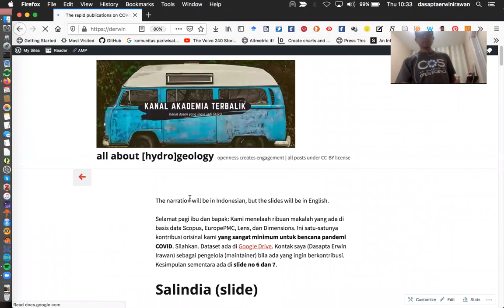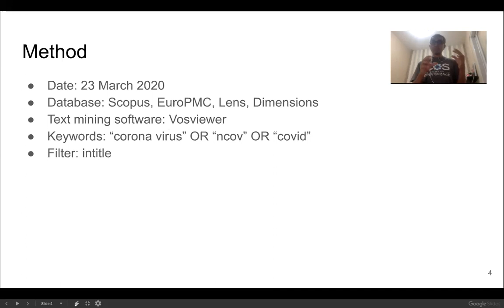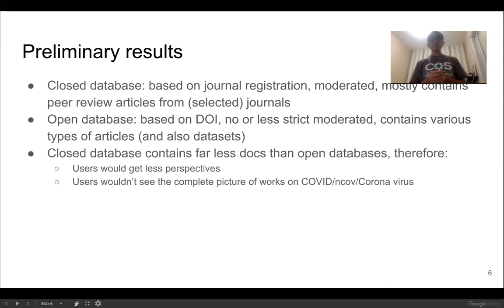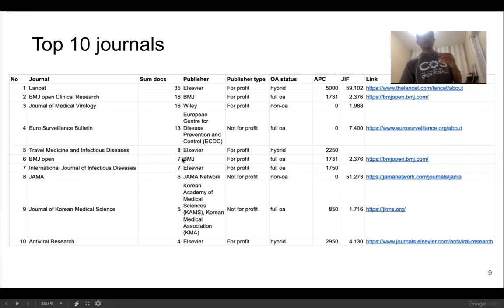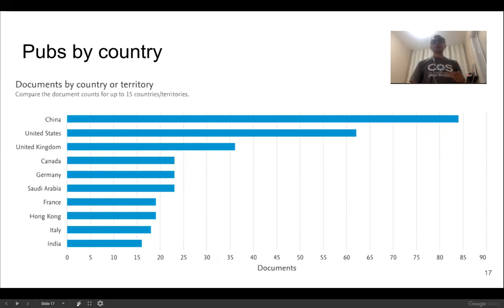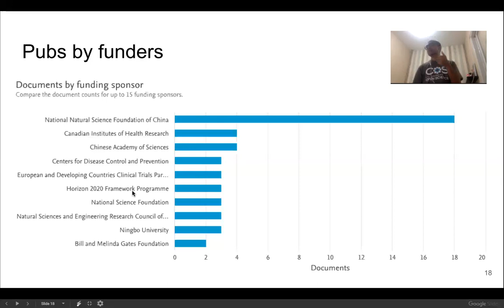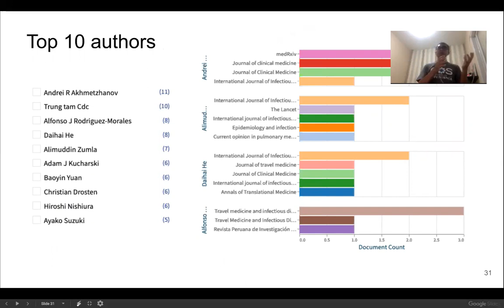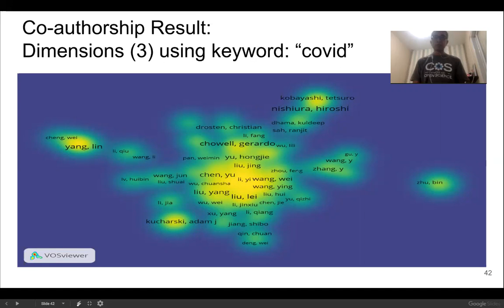Kuliah daring Metode Penelitian 26 Maret 2020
Kuliah daring untuk MK Metode Penelitian tanggal 26 Maret 2020.

Versi podcast: (akan ditambahkan)

Basis data yang digunakan: Scopus, Dimensions (app.dimensions.ai), EuropePMC (europepmc.org), Lens (lens.org).